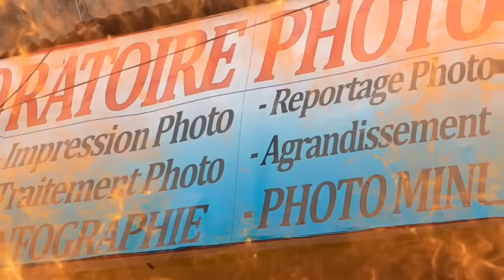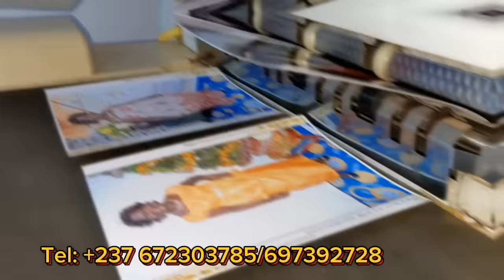🛑Finalement les 07 jeunes qui ont agressé le MARAB0UT sont M.0.R.T? Où va notre Jeu.ne.sse d'aujou